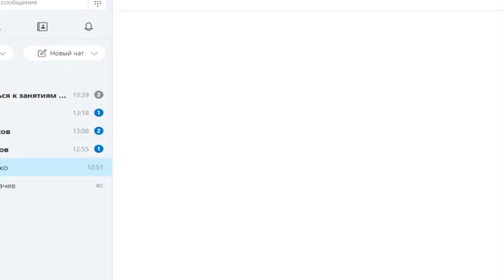Мой путь ко Христу. Виктор Савченко.